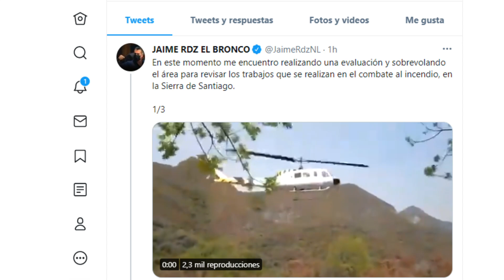1100 EVACUADOS y 8000 HECTÁREAS AFECTADAS POR LOS INCENDIOS EN NUEVO LEÓN